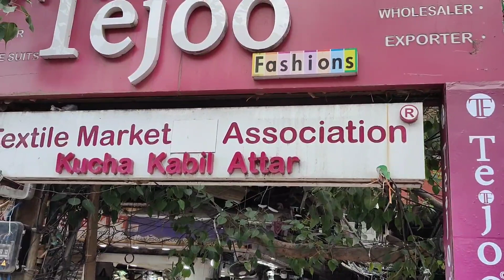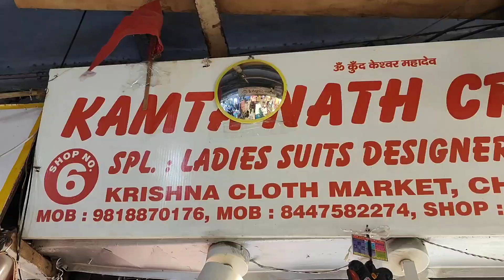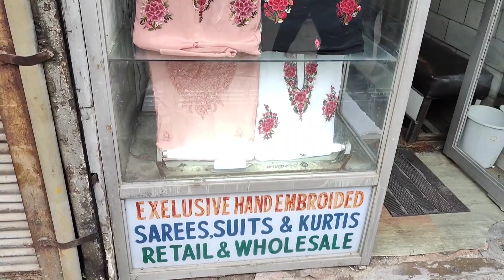karva chauth special suits मन मचल जाएगा ऐसा सूट कलेक्शन देखकर। Chandni chowk *suits*/krishna market🥻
karva chauth special suits मन मचल जाएगा ऐसा सूट कलेक्शन देखकर। Chandni chowk *suits*/krishna cloth suit market.Instagram trending suits in half price.In this video I have shown the collection of Chandni Chowk krishna Cloth Market collection.Designer collections are available in Krishna Cloth Market.wholesale wholesalemarket chadnichowk designer suits chadnichowksuitmarket newdelhi#1000subscriber